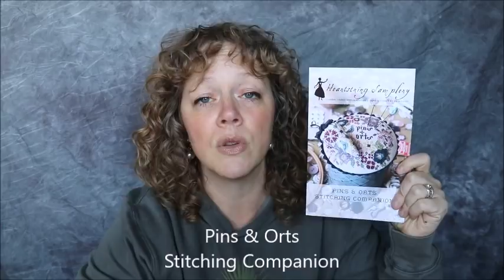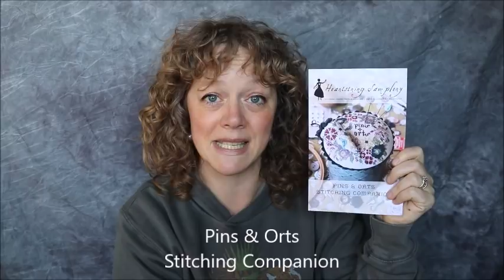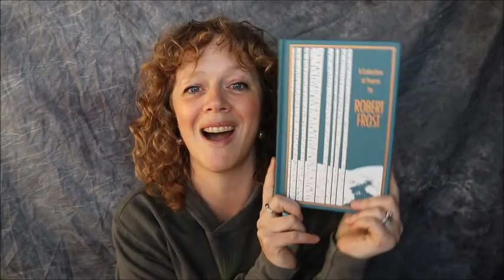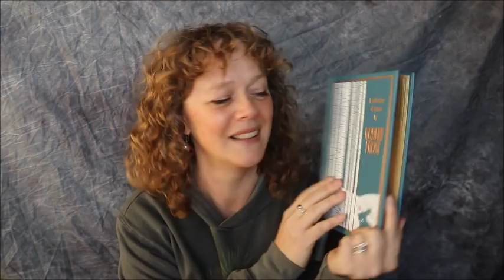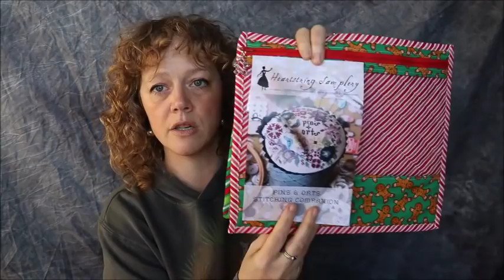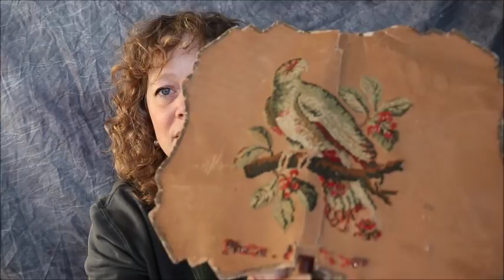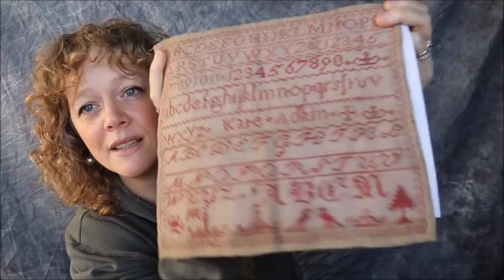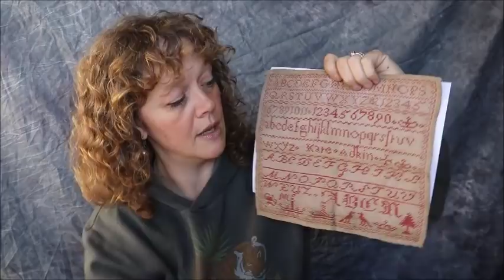FlossTube #23 (11/29/19) : 2019 Wrap Up and What's Next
IKEA round box

Project Bags by The Bag Ladies